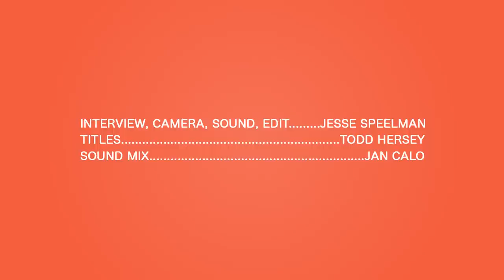Motion City Soundtrack - Full Interview - Real Feels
Justin Pierre of Motion City Soundtrack sat down with Real Feels before the final of show of the Commit This To Memory 10 Year Anniversary Tour. Click 'Show More' to choose from topics.

00:09 Being Uninteresting
00:53 Real Stories
02:08 Being Original
02:54 Writing Songs
04:32 Getting Too Personal
06:09 Lyrics Helping Fans
07:32 Living In The Moment
08:53 Cell Phones in the Crowd
09:37 The State of Music
10:35 Favorite Bands
10:57 Vinyl Records
12:29 Buying Music
13:35 Streaming Services
14:20 Thankful